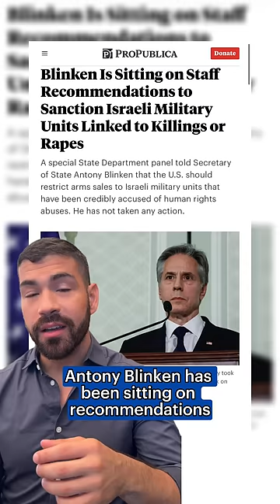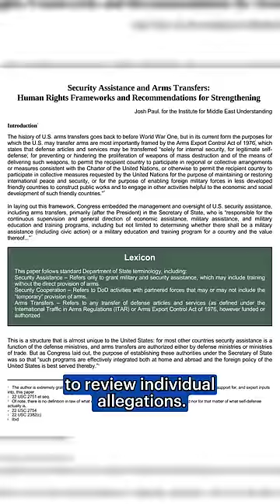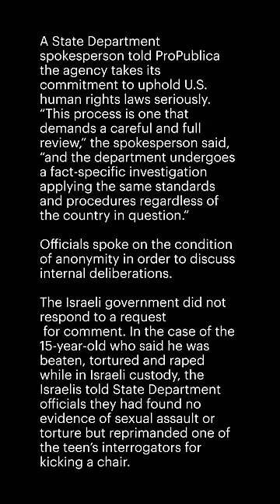Blinken Sitting on Recommendations For Sanctions Against Israeli Units Linked to Killings or Rapes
A special State Department panel recommended months ago that Secretary of State Antony Blinken disqualify multiple Israeli military and police units from receiving U.S. aid after reviewing allegations that they committed serious human rights abuses.

But Blinken has failed to act on the proposal in the face of growing international criticism of the Israeli military’s conduct in Gaza, according to current and former State Department officials.

**Update, April 21: Secretary of State Antony Blinken is now poised to bar U.S. aid to Israel’s Netzah Yehuda unit, the country’s all-male, ultra-Orthodox battalion at the center of several controversies in the West Bank that go back years. Read our update